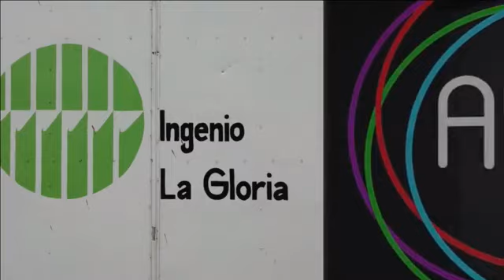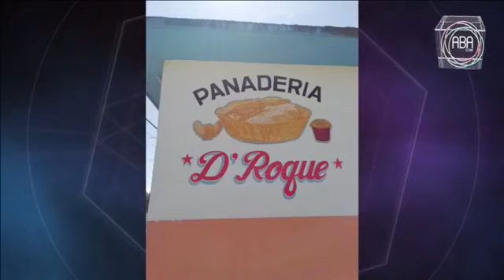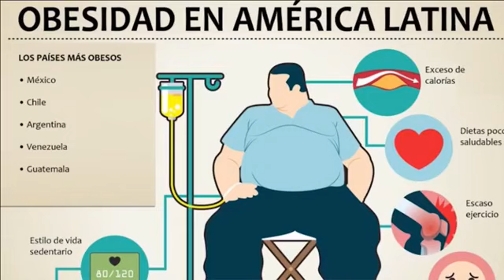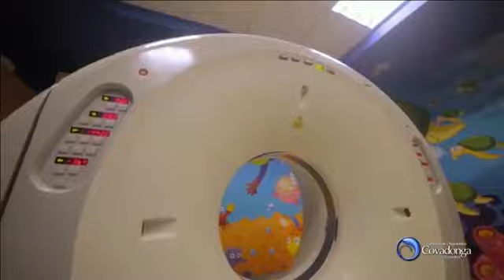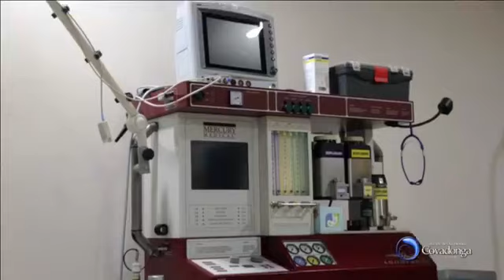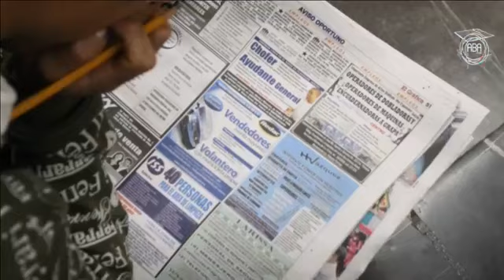Noticiero con Araceli Baizabal, lunes 30 de julio 2018